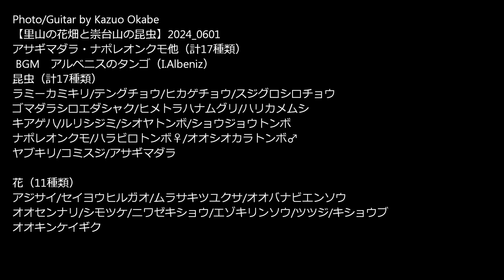【里山の花畑と崇台山の昆虫】アサギマダラ・ナポレオンクモ 2024 0601 Guitar by K.Okabe アルベニスのタンゴ（I.Albeniz）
里山の花畑と崇台山の昆虫(計17種類）アサギマダラ・ナポレオンクモ ・キアゲハ 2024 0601学習の森～里山の花畑～崇台山山頂で撮影 Guitar by K.Okabe アルベニスのタンゴ（I.Albeniz）